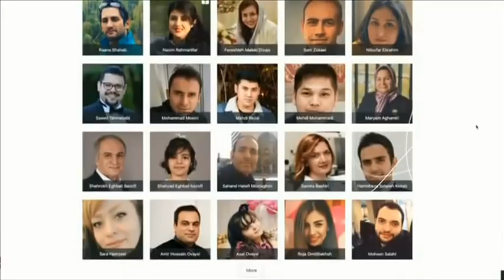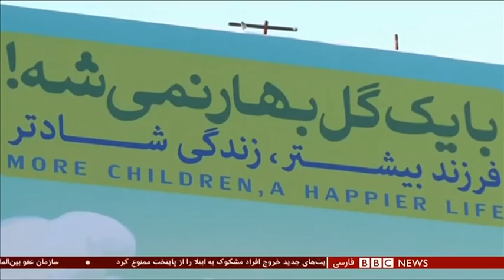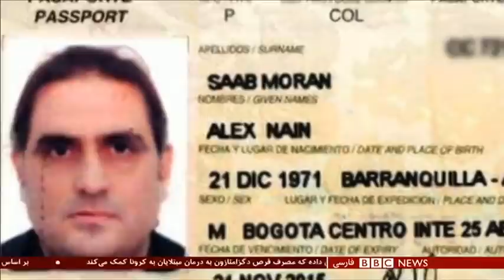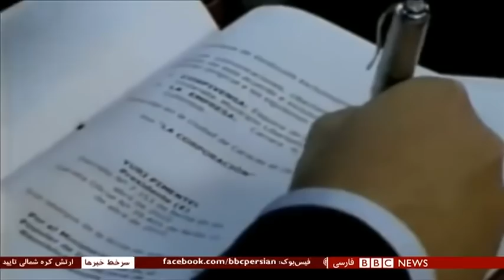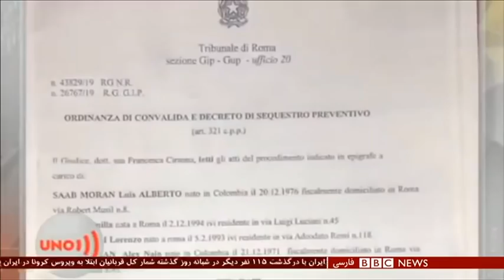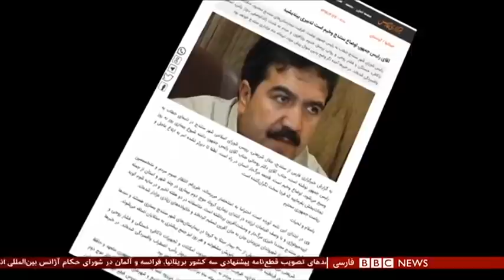آیا پیر شدن جمعیت ایران باعث نگرانی است؟ شصت دقیقه ۲۷ خرداد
گفتگو با:
حسین لاجوردی؛ جامعه‌شناس و مسئول انجمن پژوهشگران ایران
حسین قاضیان؛ جامعه‌شناس